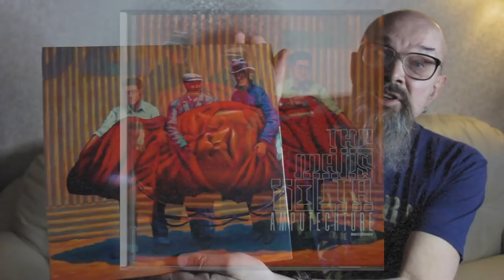Алексей Рыбин про альбом The Mars Volta - Amputechture - 2006.